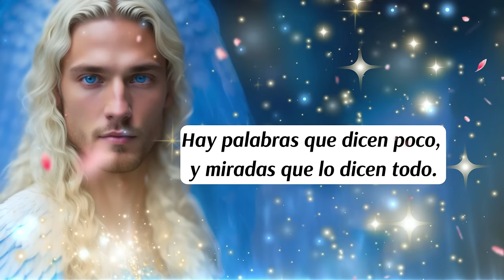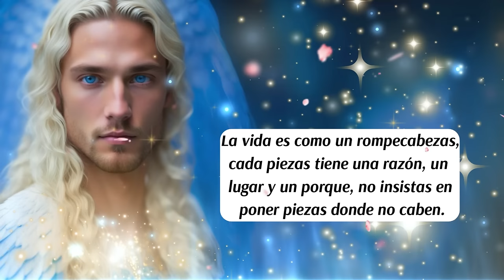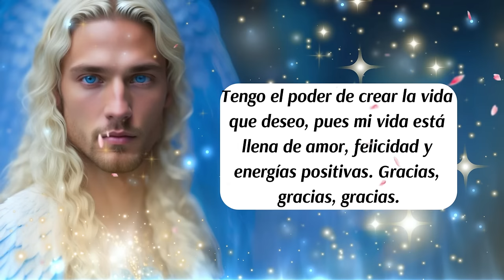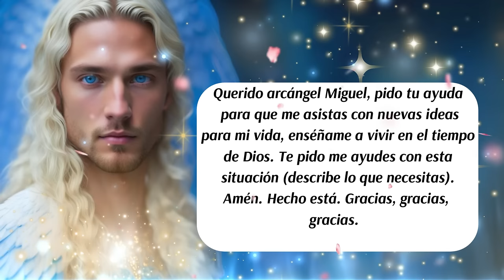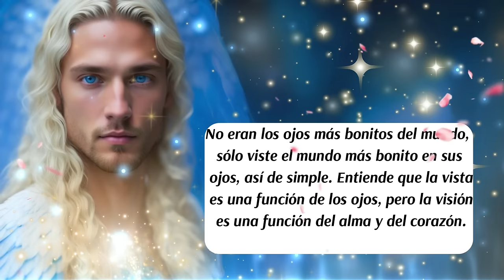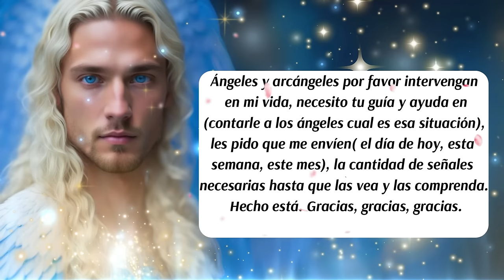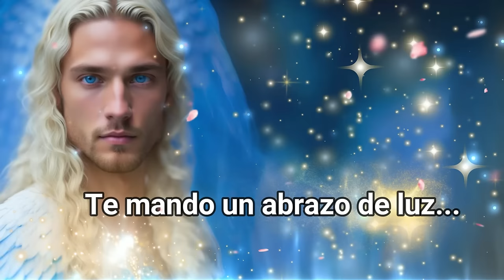💌Los Ángeles te dicen ¡Cuidado! los 👀 no mienten🚨Enemigos ocultos ¡Ahí no es!🚫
00:00 Presentación
00:07 Bienvenida
00:15 Inicio del Mensaje de los Ángeles  y del Arcángel Miguel
00:44 Los Ángeles te hablan
01:24 Consejo del día
02:30 Mensaje de tus Guías Espirituales
02:55 Decreto del día
03:54 Oración para invocar al Arcángel Miguel
04:21 Los Ángeles te hablan
05:08 Código Sagrado
05:52 Oración para pedir una señal a los Ángeles
06:23 Los Ángeles te hablan
06:56 Despedida
Androids Always Escape de Chris Zabriskie tiene una licencia Atribución 4.0 de Creative Commons.